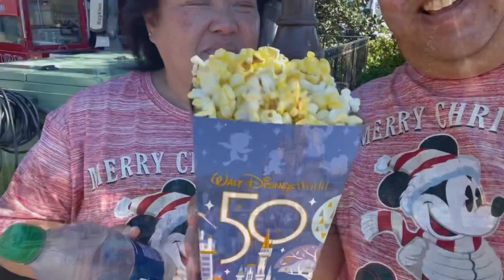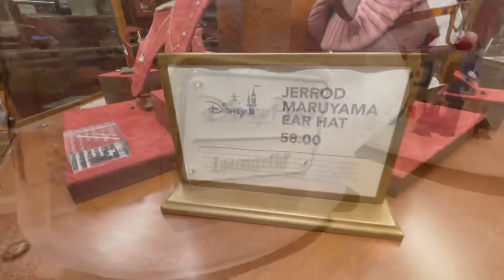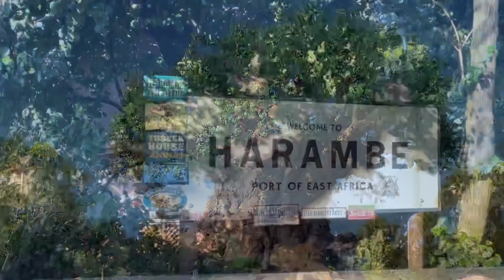What’s going on at Disney World now? | Magic Kingdom | Animal Kingdom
Time to check out the Holiday decors at Magic Kingdom and Animal Kingdom over at Disney World, Orlando, FL!